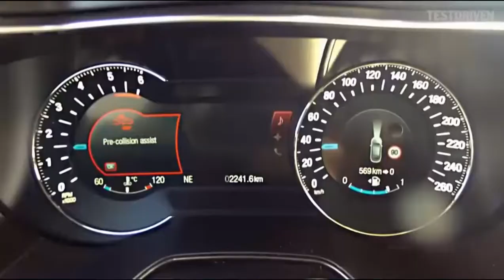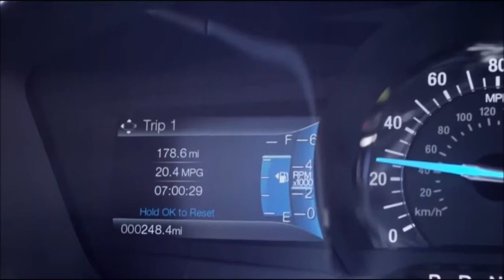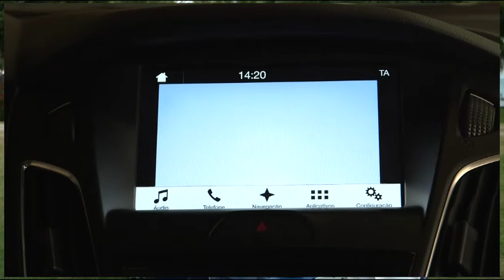Ford Fusion 2017